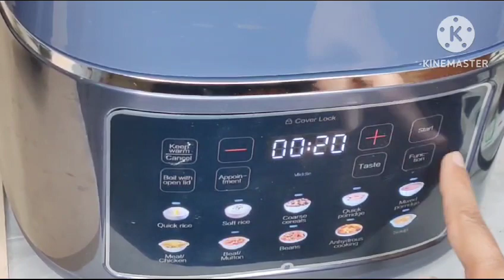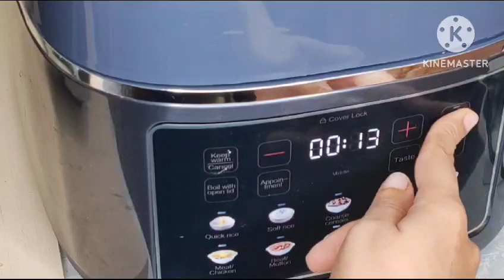Tasty Chana Pulao Recipe | How To Make Chana Pulao | دیگی چنا پلاؤ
Indian Food Recipes | Simple Recipes | Snacks Recipes | Quick Easy Meals | Quick And Easy Meals |